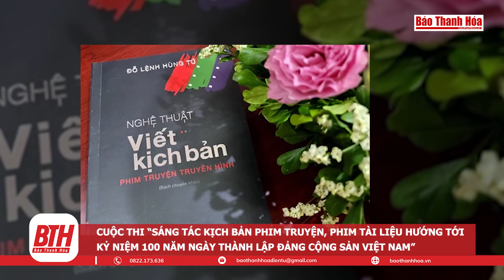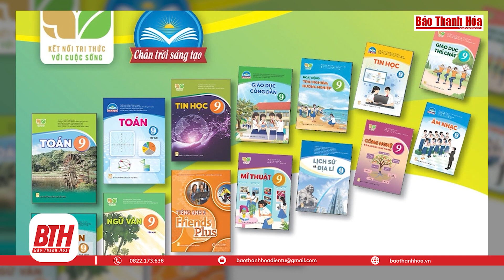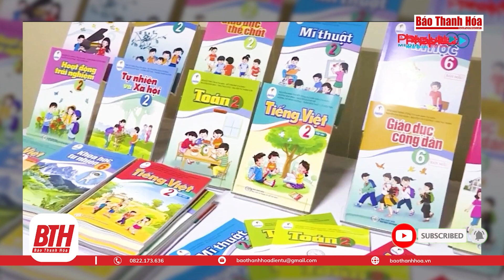[Bản tin 18h] Miễn phí vé vào sân Thanh Hoá vòng 1/8 Cúp quốc gia